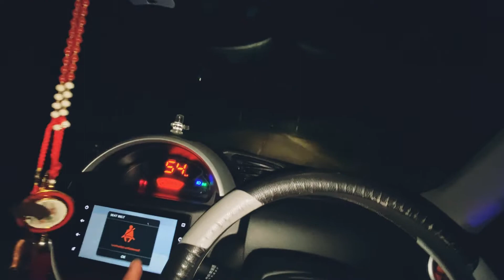(10) Subah ke 3 baje hi nikalne Lage (travelling) rehna wali mata part 1 Rajasthan